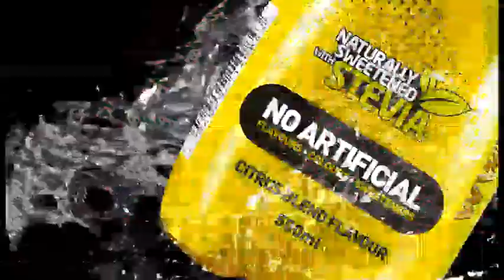TV Exposure - Notts Forest v WBA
7th August 2018